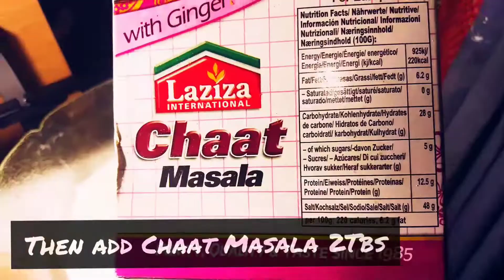Dahi Bhalla Recipe |Dahi Bhallay recipe by Collective Soul| Dahi Vada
Dahi bhallay in my style , new recipe.